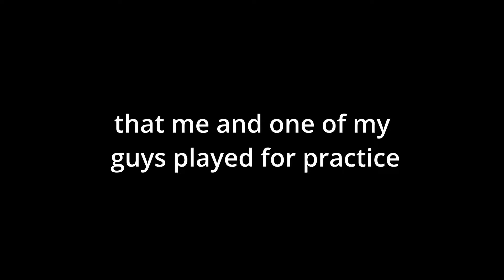"$75 VALHALLAN GRUDGE MATCH" | SNOWIKIN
inconsistent upload number 32

brawlhalla
brawlhalla ember
brawlhalla hattori
Brawlhalla hattori ranked
Brawlhalla ember ranked
Brawlhalla best ember
brawlhalla ranked
brawlhalla valhallan
brawlhalla valhallan ranked
brawlhalla bow
brawlhalla spear
brawlhalla sword
brawlhalla pro gameplay
brawlhalla diamond ranked
brawlhalla diamond
brawlhalla boomie
brawlhalla cannon
brawlhalla ranked placements
brawlhalla pro
brawlhalla double baconator
brawlhalla stay hydrated gamers
goatnation
brawlhalla shg
brawlhalla 2500 gameplay
brawlhalla 2400 gameplay
brawlhalla pro moneymatch
brawlhalla pro showmatch
brawlhalla moneymatch
brawlhalla challenge
brawlhalla zero losses
brawlhalla snowikin
brawlhalla undefeated
brawlhalla snowikin ember
brawlhalla snowy ember
brawlhalla snow ember
brawlhalla snow
brawlhalla snowi
brawlhalla never lost
brawlhalla top 500
brawlhalla top 500 gameplay
brawlhalla top 250 gameplay
brawlhalla top 250
luna brawlhalla
brawlhalla luna
brawlhalla pro matches
brawlhalla tournament matches
brawlhalla tournament
brawlhalla tournament winners
brawlhalla trial of ymir
brawlhalla winters 2024
brawlhall ymir north america
brawlhalla ymir NA
brawlhalla pro lucien gameplay
brawlhalla lucien gameplay
brawlhalla lucien guide
brawlhalla lucien
brawlhalla pro seven gameplay
brawlhalla seven
seven brawlhalla
brawlhalla sniped sox
sniped sox brawlhalla
sniped sox
brawlhalla pro queen nai gameplay
brawlhalla queen nai
brawlhalla zariel
brawlhalla pro zariel
brawlhalla devil jinn
brawlhalla pro devil jinn
brawlhalla seabass
seabass brawlhalla
brawlhalla trial of frigg
brawlhalla snowikin gameplay
brawlhalla munin
brawlhalla munin gameplay
brawlhalla ranked munin gameplay
brawlhalla munin ranked gameplay
brawlhalla snowikin munin
brawlhalla snowikin ember
brawlhalla kaya gameplay
brawlhalla kaya
brawlhalla pro kaya gameplay
brawlhalla professional kaya gameplay
brawlhalla kaya
brawlhalla snowikin kaya gameplay
brawlhalla snowikin bow gameplay
brawlhalla ranked kaya
brawlhalla valhallan kaya
brawlhalla valhallan kaya gameplay
brawlhalla valhallan gnash gameplay
brawlhalla gnash gameplay
brawlhalla gnash
brawlhalla woodkid
brawlhalla woodkid vs snowikin
brawlhalla snowikin vs woodkid
brawlhalla woodkid ranked gameplay
brawlhalla woodkid gameplay
brawlhalla money
brawlhalla random pro ranked
brawlhalla random ranked
brawlhalla koji pro ranked
brawlhalla yumiko pro ranked